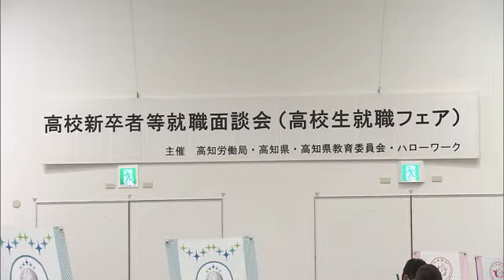「色んな企業があって安心した」高校新卒者の就職面談会に県内49企業が参加【高知】 (24/11/06 16:41)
高知市で高校新卒者のための就職面談会が開かれました。依然、売り手市場が続いています。

9月16日に解禁された高校生の就職活動。11月6日かるぽーとで高校新卒者と企業を結びつける就職面談会が開かれました。高知労働局などが毎年開催していて県内49の企業がブースを設けました。

県内の高校3年生などおよそ30人は興味のある企業で話を聞いていました。こちらの製造業の企業は服装など身なりの相談に乗っていました。

企業：「そこ（作業服）だけちゃんとしてくれちょったら、髪の毛は好きにしていい。染めたい？」
生徒：「染められたら」

高校生を対象とした県内の今年9月末の求人数が1869人なのに対し求職者数は545人で求人倍率は去年よりわずかに高い3.43倍。依然、売り手市場が続いています。

高知中央高校生：「高校を卒業しただけでも色んな企業があるので、その面ではひとつ安心できた」

城山高校生：
「女性の整備士ってあんまり聞くことがないのでどうなのかなと思っていたけど、最近では女性の整備士も増えているということを教えてくれたので、安心して入れるなと思いました」

高校生の9月末時点での内定率は51.4パーセントとなっています。